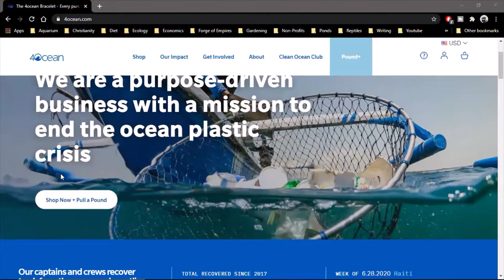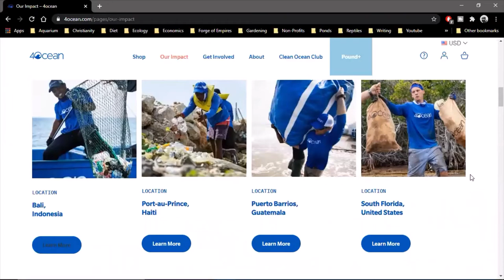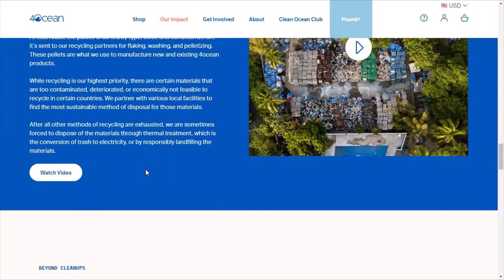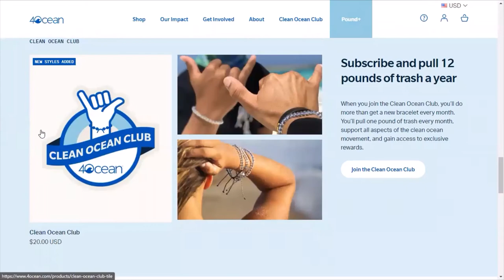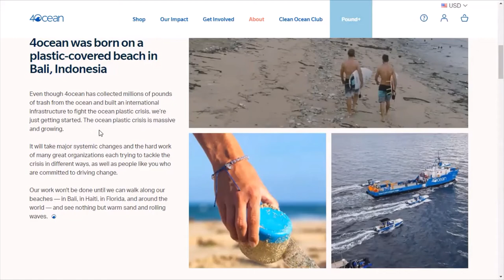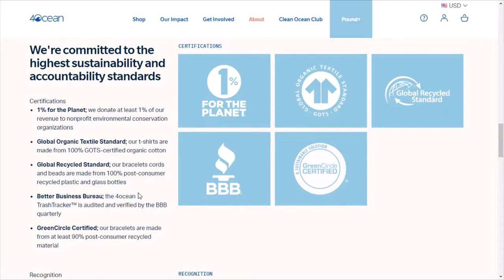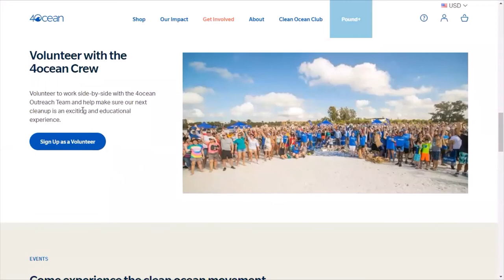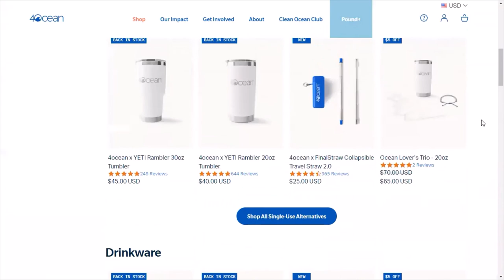How YOU Can Help CLEAN The OCEAN!: 4 Ocean - Conservation Spotlight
For this conservation spotlight, we are celebrating Plastic Free July and I will highlight the company, 4 Ocean. Learn how you and I can help clean the ocean!!! Watch this video to see why I believe 4 Ocean is a valuable company for the betterment for our environment and how they benefit the entire globe with their services.

Plastic Free July is a movement around the globe where people make an effort to be a part of the solution to the world’s pandemic of plastic pollution. 4 Ocean is a company that is dedicated to ridding the world of the plastic in the ocean.

0:00 Welcome and Intro
3:24 4 Ocean's Impact
7:38 Pound Plus Program
8:14 History of 4 Ocean
13:04 Get Involved
13:44 4 Ocean Shop